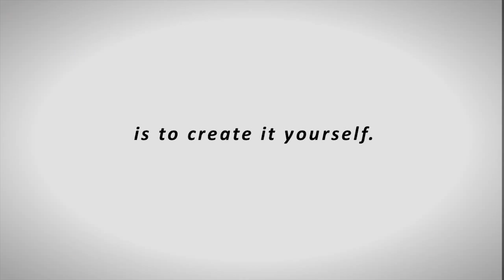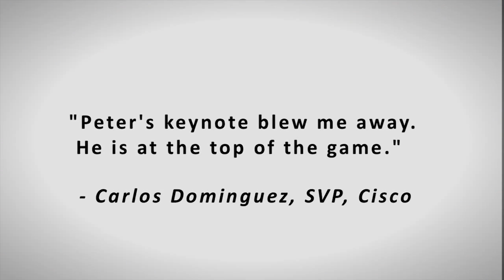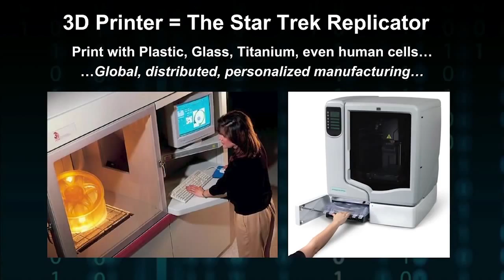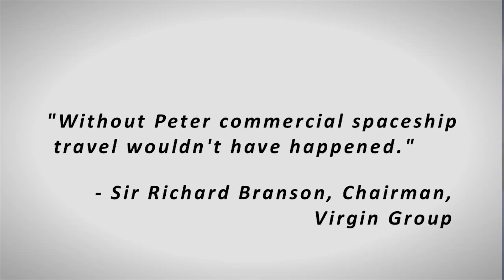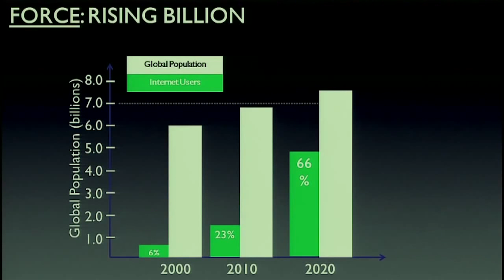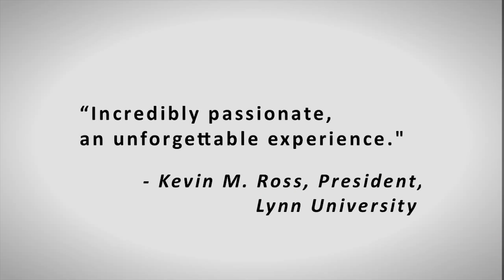Payoff from Pushing Limits - Peter Diamandis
Dr. Peter Diamandis is an international pioneer in the fields of innovation, incentive competitions, and commercial space. In 2014, he was named one of “The World’s 50 Greatest Leaders” by Fortune magazine. He is the chairman and CEO of the X Prize Foundation, which leads the world in designing and launching large incentive prizes to drive radical breakthroughs for the benefit of humanity. Best known for the $10 million Ansari X Prize for private spaceflight and the $10 million Progressive Automotive X Prize for 100 mile-per-gallon equivalent cars, the foundation is now launching prizes in exploration, life sciences, energy, and education.